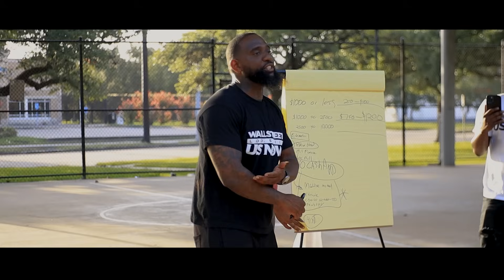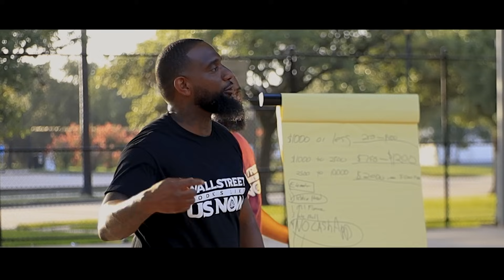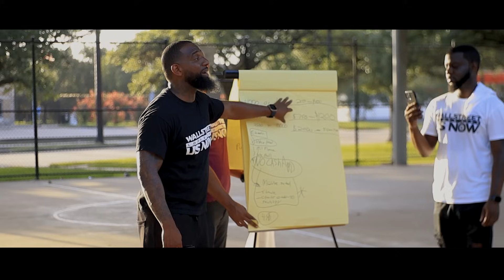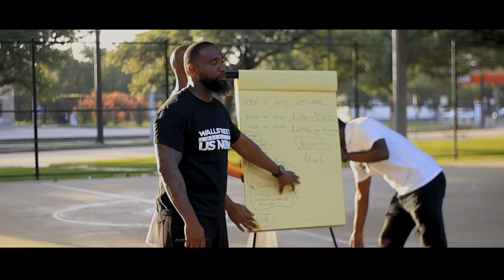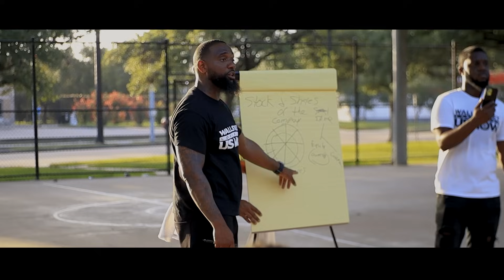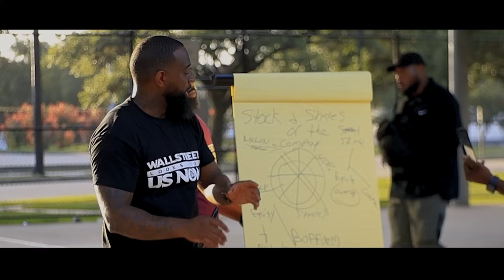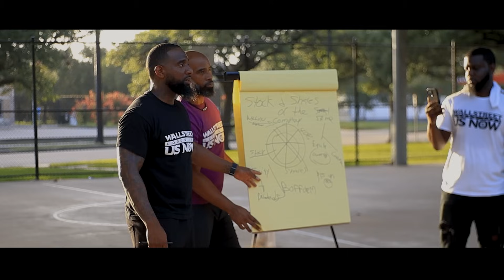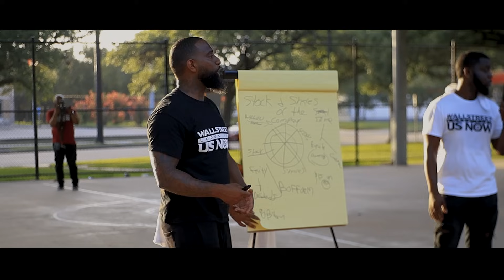The Investing Blueprint I Used To Build My Stock Portfolio...